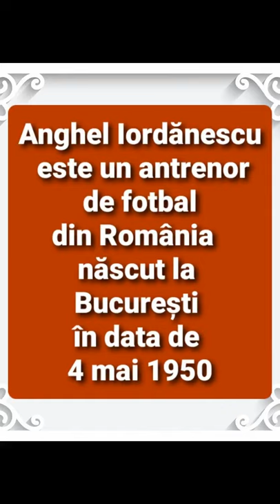Câți ani are Anghel Iordănescu